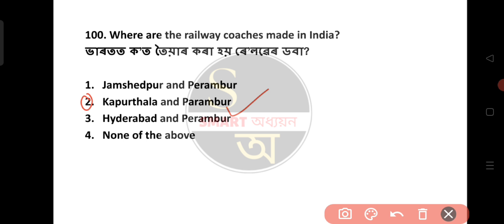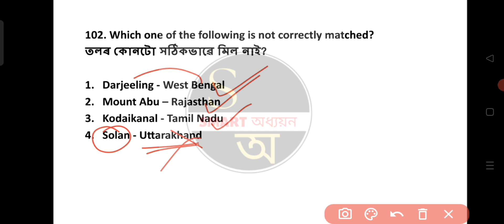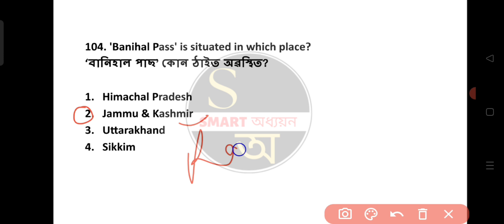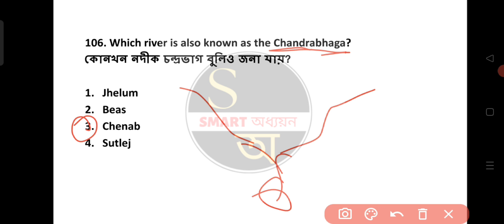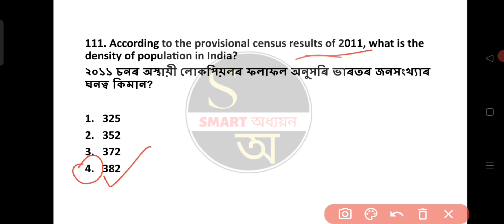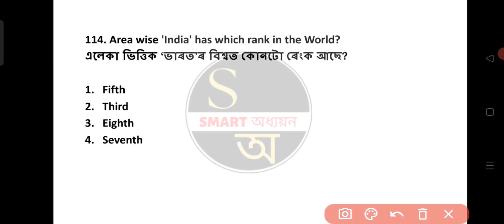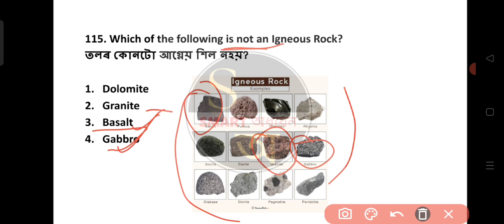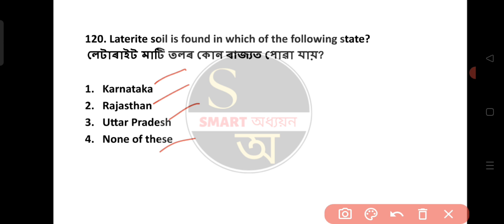LUCENT GK | TOP 300 Geography(ভূগোল)MCQs, PART-6 | LUCENT GK QUESTIONS#lucentgk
Lucent GK
Lucent GK questions answer
Lucent GK questions Assamese
Assam forest
DHS assam